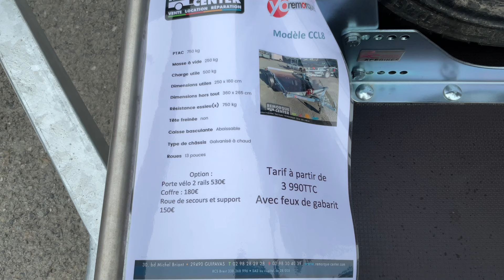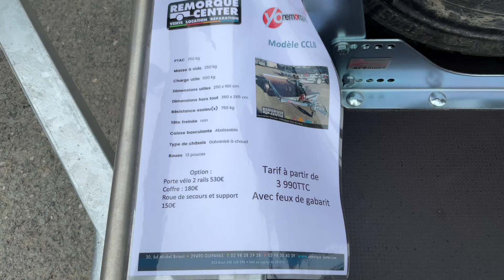Flo et Nico / Yo Remorque CCL8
Ou bien sûr nos réseaux
Et mail floetnico a remorque-center.fr (remplacer le a et les espaces par @)

Nous essayons de vous faire découvrir ou redécouvrir une remorque toute les semaines pas avec nos 15 000m2 de remorques nous allons bien en trouver une pour vous!

Remorque Center est situé à côté de Brest sur la pointe de la Bretagne ( comme on le dit souvent « pour nous trouver c’est simple après nous c’est l’Amérique! »

Remorque Center 30 boulevard michel briant 29490 Guipavas